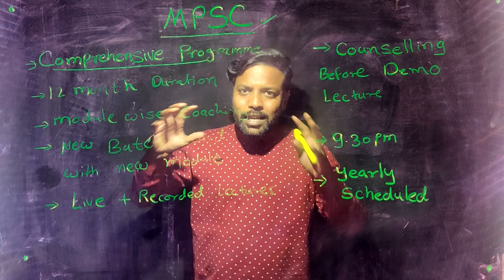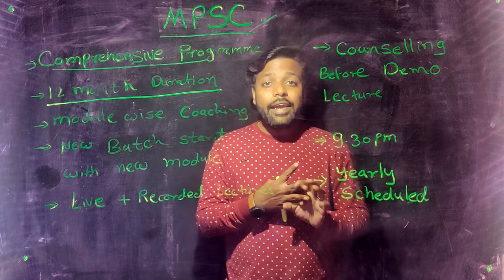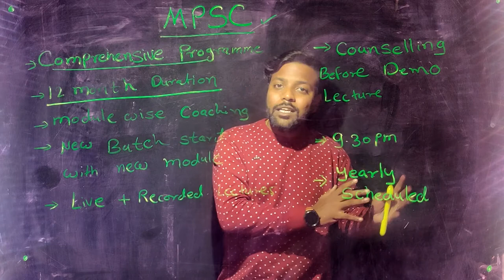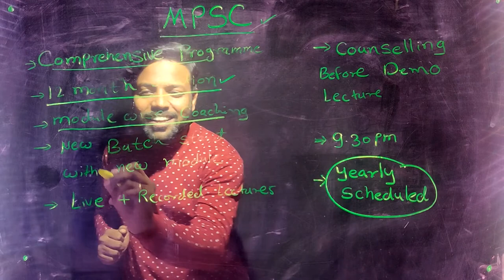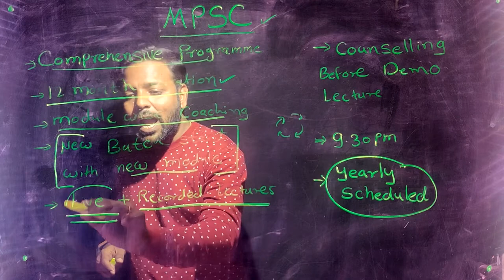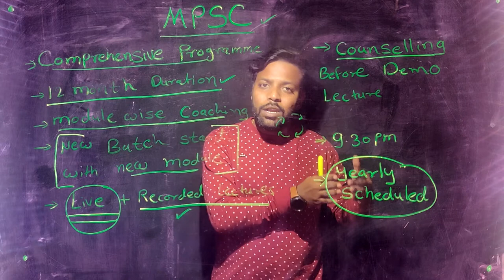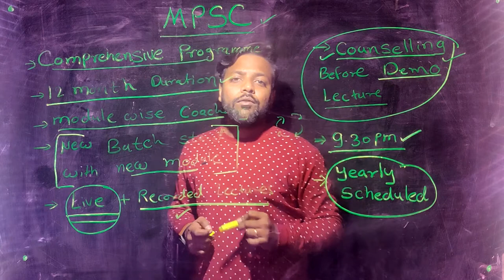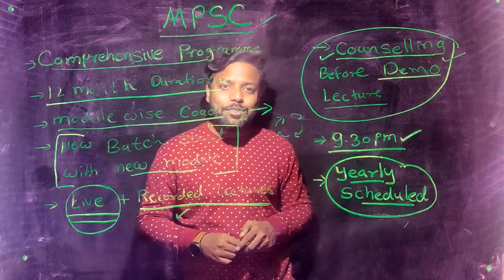MPSC Comprehensive Programme : Introduction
वरील  विडिओ मध्ये Guidance Group च्या   Mpsc Comprehensive Programme  बद्दल थोडक्यात माहिती देण्यात आली आहे.
हा  Guidance group  चा  Flagship .Programme  आहे . तर नक्की हा विडिओ एकदा न विसरता पहा. आणि guidance group चा    Mpsc Comprehensive Programme काय आहे जाणून घ्या .
तसेच GUIDANCE GROUP च्या स्पर्धा परीक्षा COUNCELLING SESSEIONS करिता खालील दिलेल्या नंबर वर सुद्धा कॉल करू शकता आणि आपली APPOINTMENT  ठरऊ शकता .
हे councelling  sessions  विनामूल्य असतात .